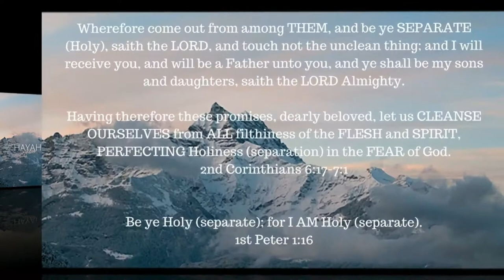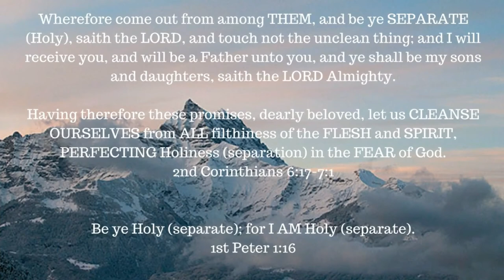ONE A DAY for the soul -- 7-23-17 -- Mark 11:26